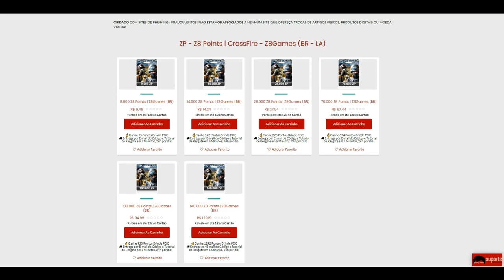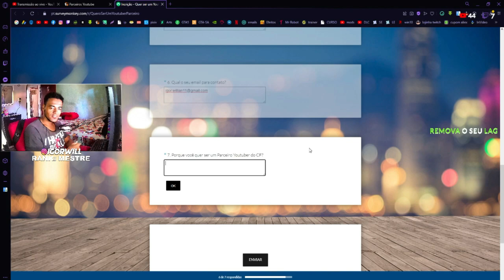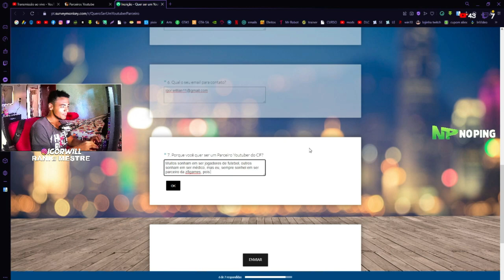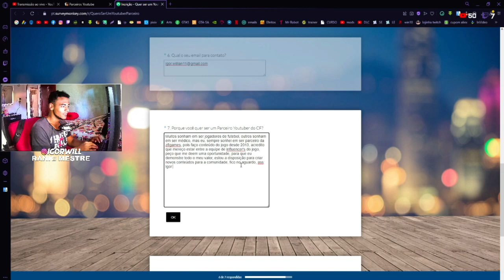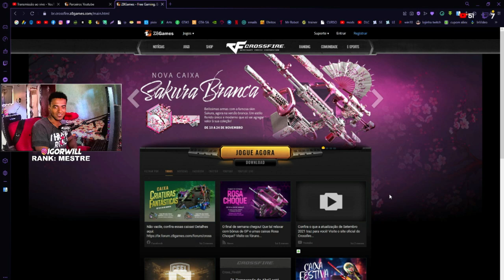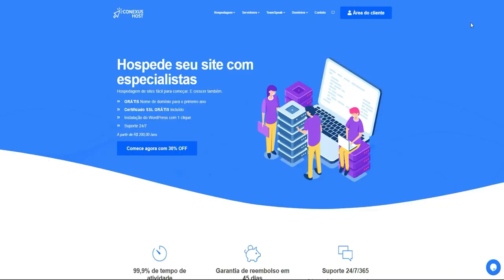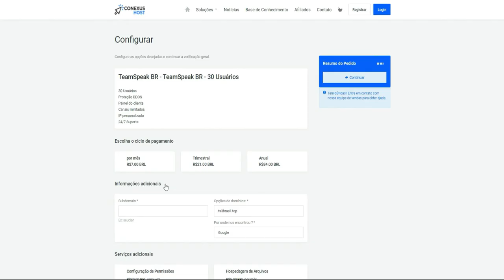CrossFire | Serei futuro PACEIRO da Z8GAMES??😱